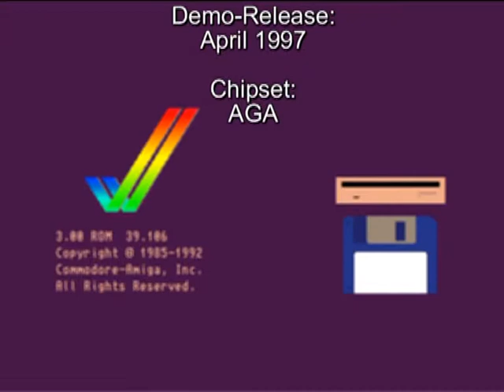AMIGA-Demo "Abyss: Spam"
Abyss: Spam

Volle Laufzeit!

Aufgenommen von:
WinUAE 2.3.3

auf:
FreeScreenToVideo 2.0

Demo-Release:
April 1997

Chipset:
AGA